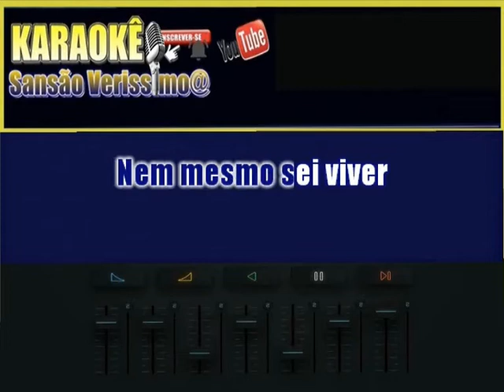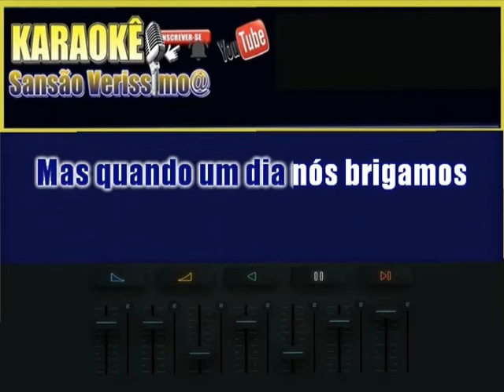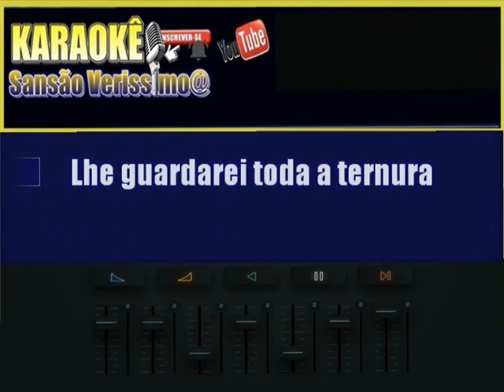Karaokê Amado Batista Quando Você Voltar